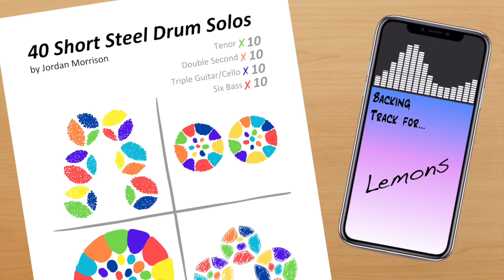Backing Track for: Lemons - Solo for Triple Guitar/Cello Steel Drums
From the book: 40 Short Solos for Steel Drums